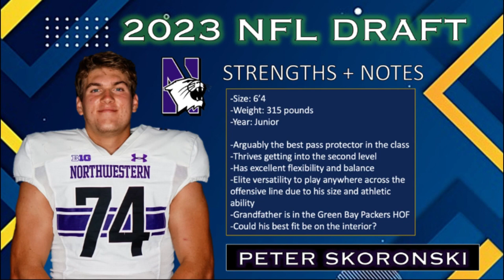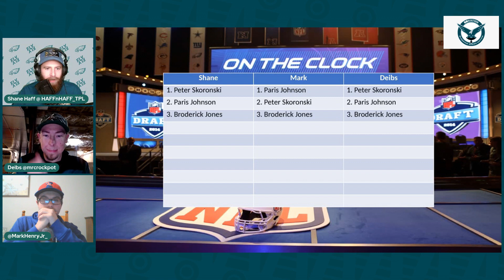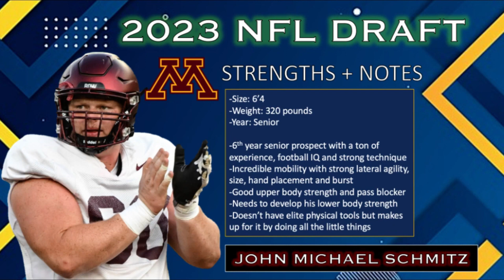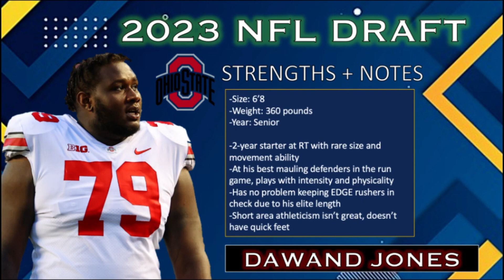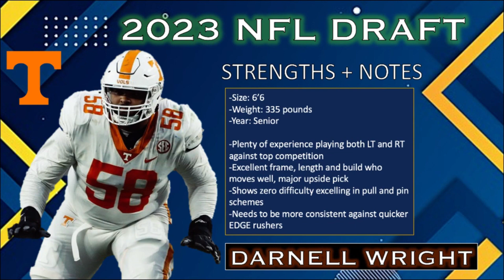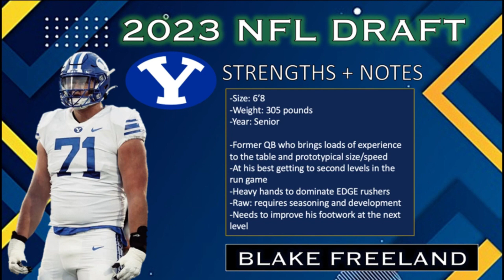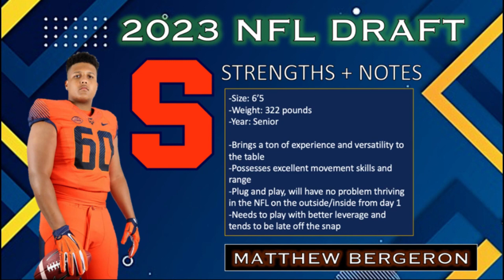Ranking the Top 10 Offensive Linemen in the 2023 NFL Draft I Quick Analysis + Highlight Reels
Here we rank our top 10 offensive linemen in the 2023 NFL Draft! This is the quick version of our hour+ long breakdown of the top offensive linemen in the class!

2023 NFL Draft Big Board I Ranking the Top 5 Quarterbacks I Will Levis Overrated?